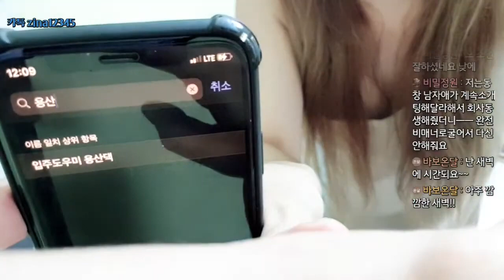인천퀸지나 놀.떡 (투움바 떡뽁이 먹어 볼까요!!)